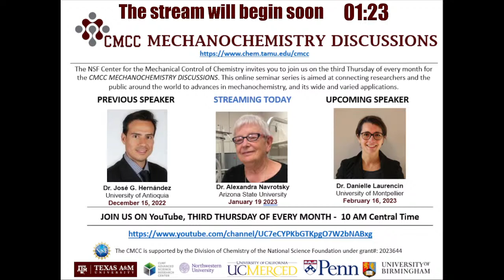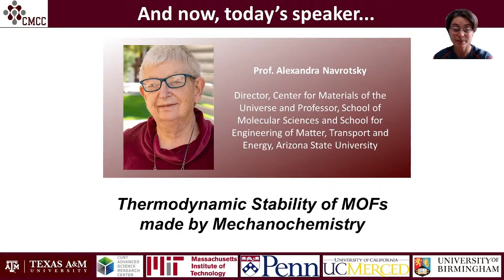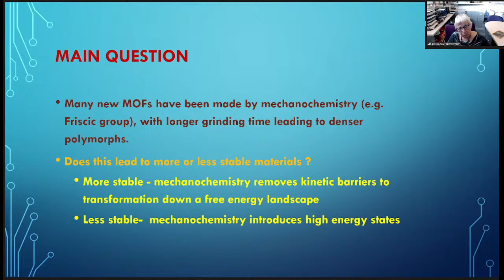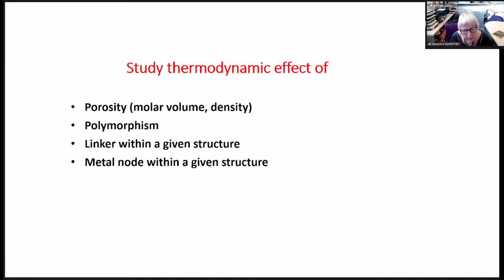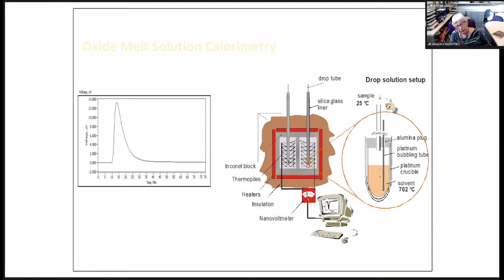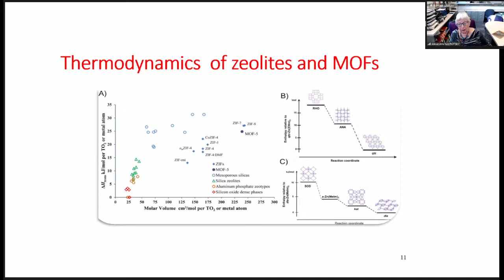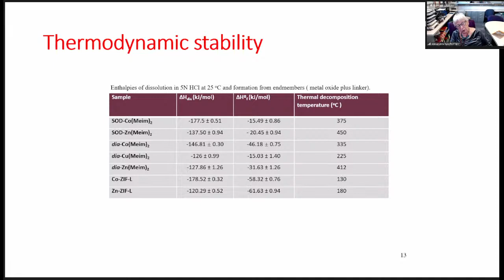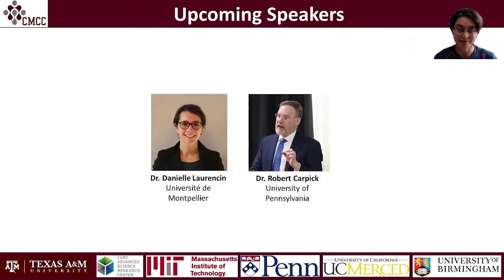Dr. Alexandra Navrotsky - Thermodynamic Stability of MOFs Made by Mechanochemistry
A large number of new metal organic frameworks (MOFs) have been synthesized by mechanochemistry, with and without the addition of small amounts of solvent, especially by the Friscic group in Montreal. Extended grinding often leads to further phase transformations, often to denser polymorphs not attainable by solvothermal synthesis. A first order question is whether this sequence of syntheses and transformations reflects increasing thermodynamic stability brought about by overcoming kinetic barriers or decreasing thermodynamic stability induced by incorporating mechanical energy. Solution calorimetry in Navrotsky’s laboratory has unequivocally shown the former, with the metastability of MOF polymorphs diminishing with decreasing molar volume, as has been seen for zeolites. The nature of the metal node and of the organic linker each play a major role in determining stability.